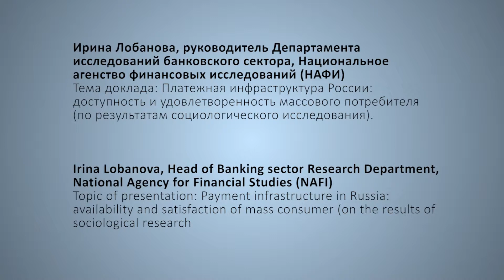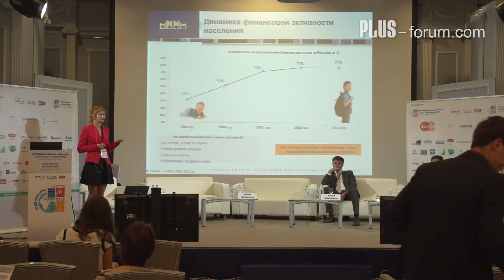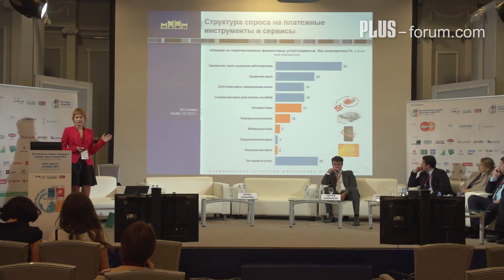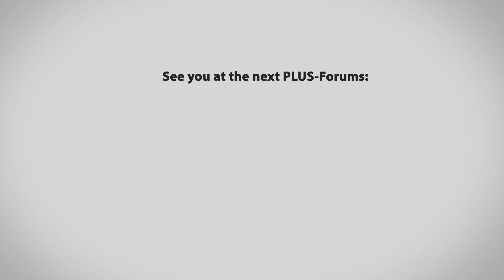Ирина Лобанова, Национальное агенство финансовых исследований (НАФИ) / Irina Lobanova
Тема доклада: Платежная инфраструктура России: доступность и удовлетворенность массового потребителя (по результатам социологического исследования).

Topic of presentation: Payment infrastructure in Russia: availability and satisfaction of mass consumer (on the results of sociological research).